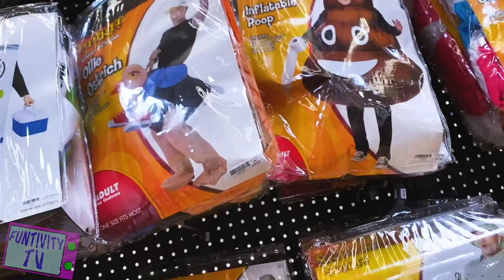Spirit Halloween Now Open! 2020 Store Tour {New Animatronics}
Spirit Halloween 2020 stores are now open! Well, some are. All of our local ones opened yesterday, August 8th 2020, so of course we had to go and check out all of the new Spirit Halloween store merchandise and the new animatronics for 2020. Wait until you see the amazing new set up they have this year. We're also confident that Spirit Halloween will be adding in a lot more animatronics so we will be going back in about a month. Is your local Spirit Halloween open for 2020 yet?!

Funtivity TV is a family of five that love making fun, crazy and silly videos!